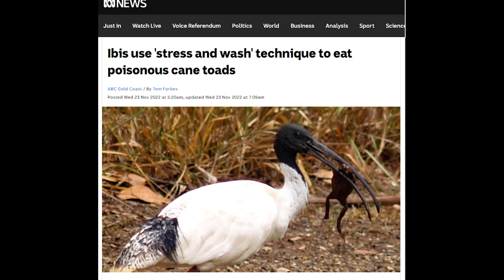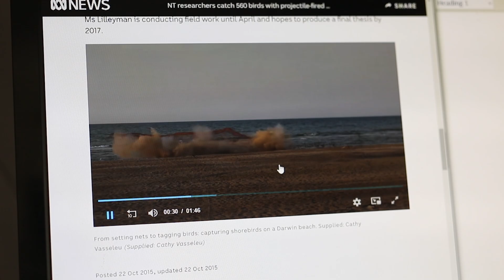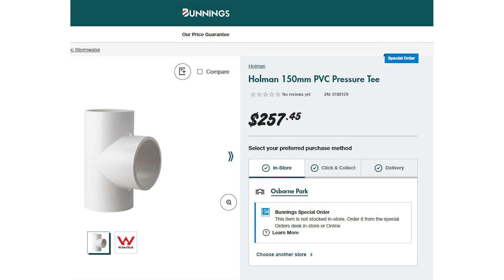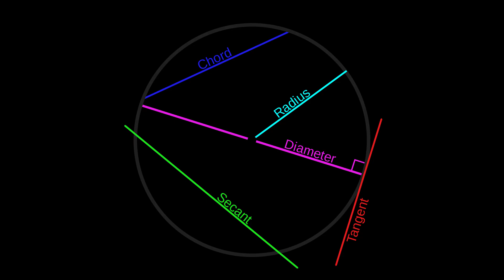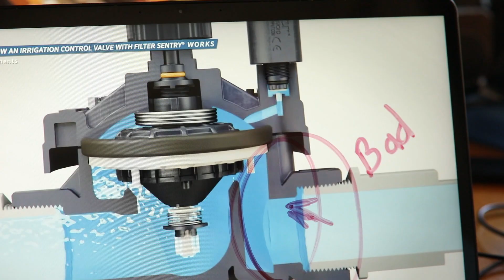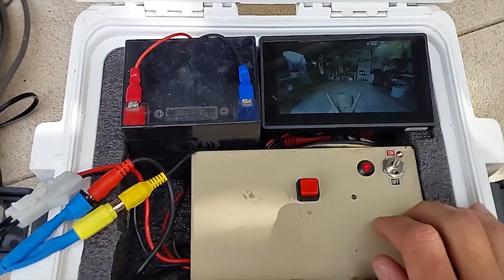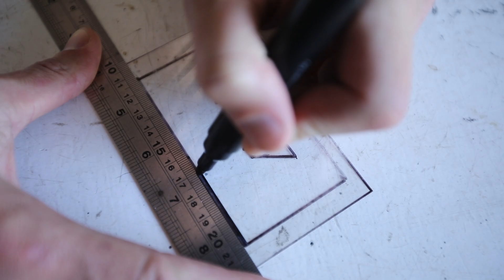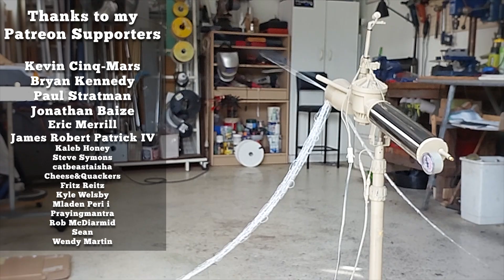A Bird Was Shot with an Arrow – I Built a Rescue Device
I build a machine to save an Ibis after it was attacked in a act of cruelty- using mostly junk I found in my shed. It's sad that someone would fire an arrow at innocent wildlife just for "fun".

Huge shout out to @waseabirdrescue for all their amazing work and to all the other wildlife volunteers out there.
Camera I use when filming

▪▪▪▪▪▪▪▪▪▪ Hang out with me below ▪▪▪▪▪▪▪▪▪▪